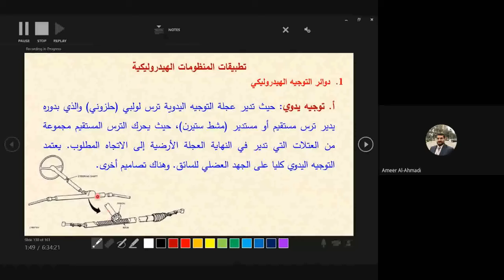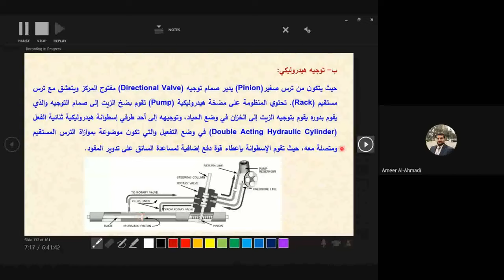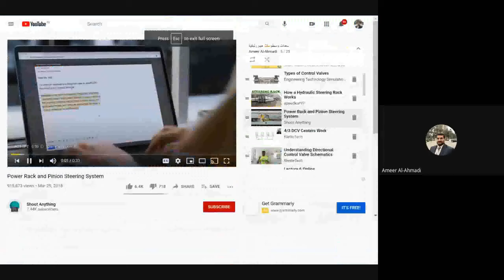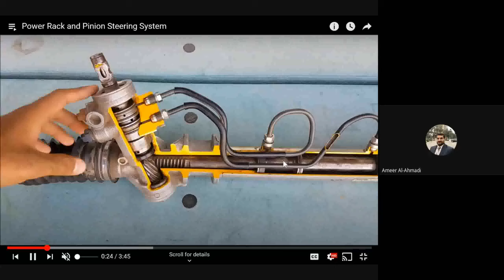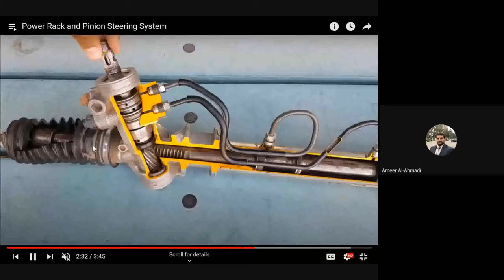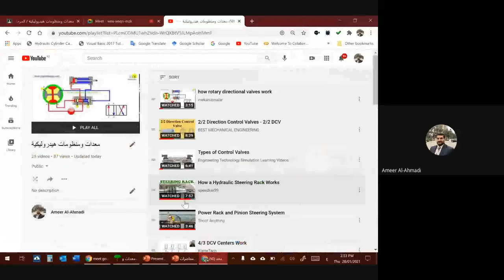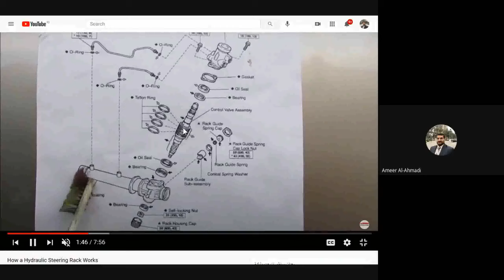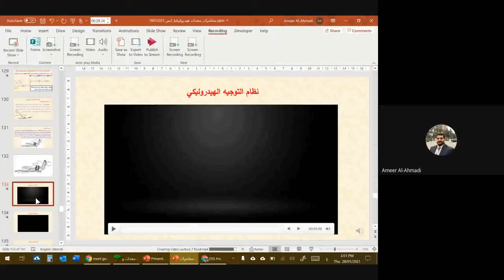Lecture 8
جهاز التوجيه الهيدروليكي